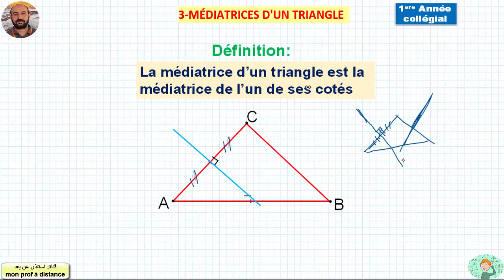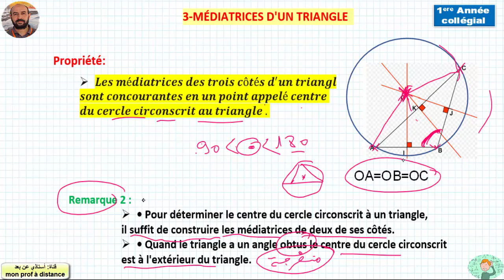TRIANGLE ET MÉDIATRICES ( partie 04) 1er année collégiale al moufid en mathématique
3-MÉDIATRICES D'UN TRIANGLE
Activité 03 page : 51
Exercices : 12 et 13 page :56